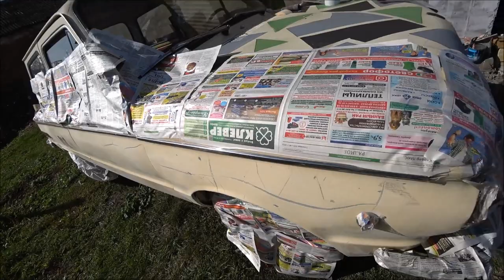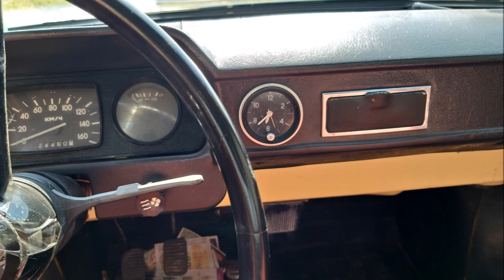Покраска машины быстро и дёшево, /заз968м / зелёный акрил .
это перезалив , внести немного конкретики 👍😀🤦‍♂️🤦‍♂️🤦‍♂️🚘✅💯📲